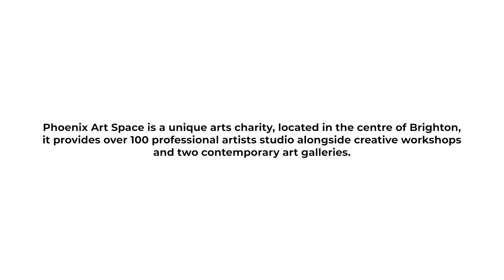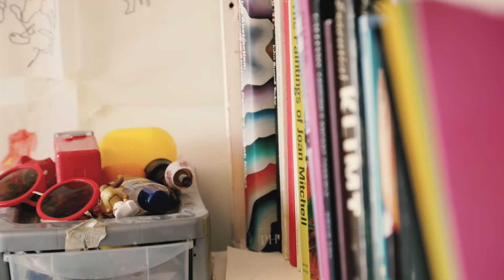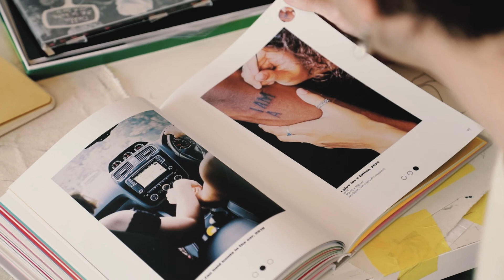Virtual Open Studios: Chris Hawkes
Instead of our annual Open Studios, Phoenix Art Space has commissioned a series of short films about a selection of our studio artists. In this short film we hear from artist Chris Hawkes about their practice and experience of working out of a studio at Phoenix Art Space.